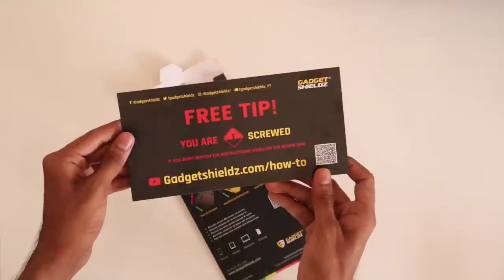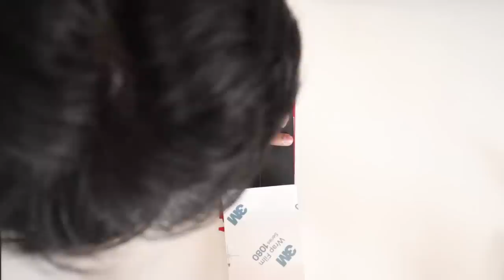ഫോണിന്റെ LOOK ഒന്ന് മാറ്റിയാലോ.. l കിടിലൻ SPIDER SKINS l UNBOXINGDUDE l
Link of the skins

EXTERNAL HD=

2.1 TO 5.1 AUDIO